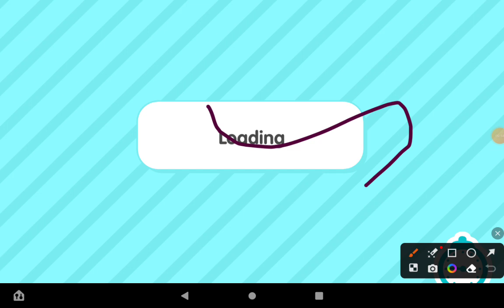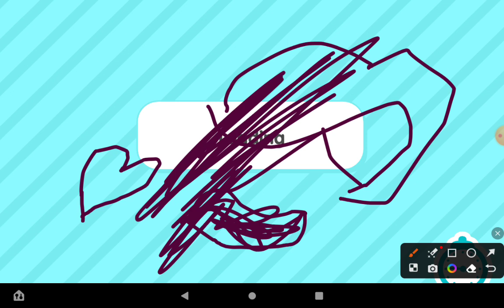Toca life world 🌎 back to school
IMPORTANT LINKS
Trending Webcams